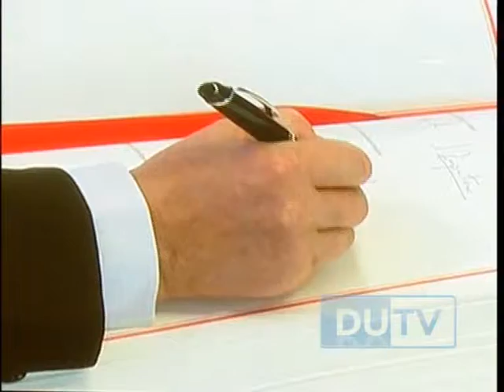20111212 IVICA PROPADALO